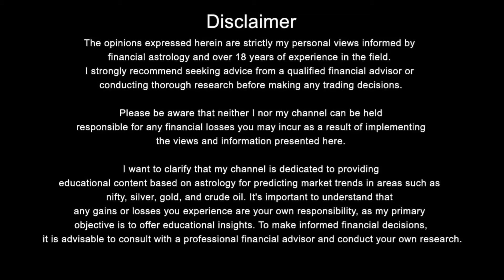Nifty,Bank Nifty Predictio,24 Jan-2024 क्या होगी तेजी/मंदी , Financial Astrology by muktajyotishs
Nifty,Bank Nifty Predictio,24 Jan-2024 क्या होगी तेजी/मंदी ,  Financial Astrology

2024 में सोने और चांदी का भाव  क्या हो सकता है ? Astrology view 2024 Gold/Silver Price,

2024 मेंNifty & Bank Nifty कहा तक जा सकती है? Jan To Dec 2024 तक ग्रहो की चाल

Nifty Forecast
nifty
Nifty Nifty
nifty share price
bank nifty
bank nifty share price
nifty today
nifty tomorrow
nifty analysis
banknifty analysis
nifty prediction
nifty tomorrow
nifty tomorrow
nifty analysis
banknifty analysis